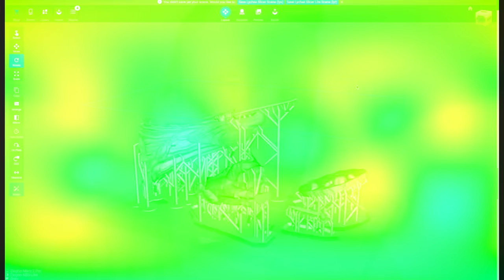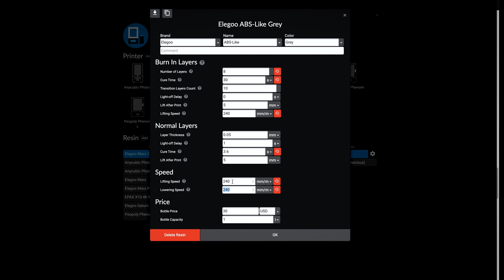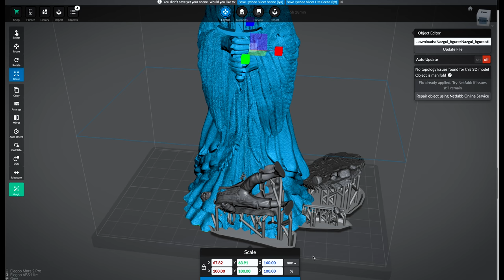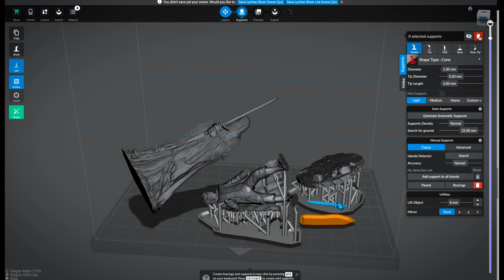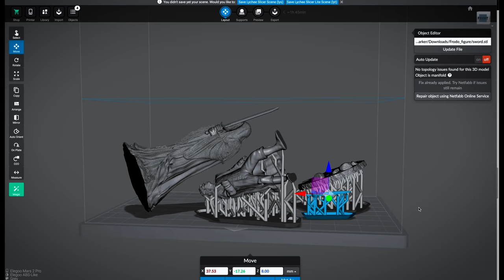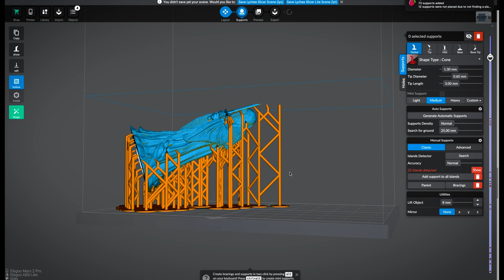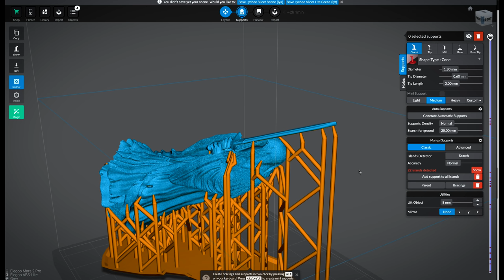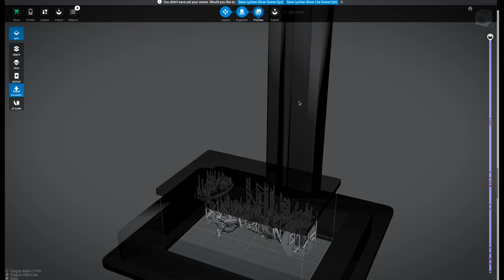Lychee - The NEW BEST Slicer for your Resin 3D Printers?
Lets take a look at the Lychee Slicer for your Resin 3D Printers - Which might be the NEW BEST slicer out there!

Elegoo Mars 2 Pro ➜

Elegoo Mars ➜

Elegoo Wash & Cure Station ➜

Elegoo ABS Like Resin ➜

Elegoo Washable Grey Resin ➜

FILES FROM TODAY'S VIDEO
Mandalorian Helmet by Rob Pauza   ➜

Interested in other resin 3D Printers?
Peopoly Phenom ➜
Elegoo Mars ➜
Anycubic Mono X ➜
Some Additional Items you will want to consider for Resin 3D Printing ➜
Full List
Disposable Gloves
Plastic Spatula
Metal Spatula
Isopropyl (IPA)
Pickle Container
Paint Filters

Interested in getting a 3D Printer? Here are some that I use ➜

Ender 3

CR-10 S4